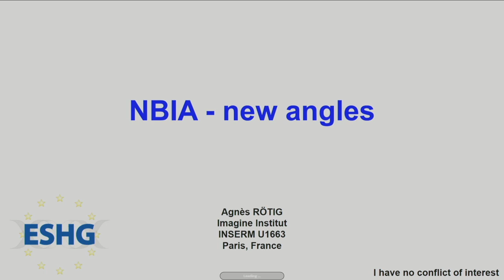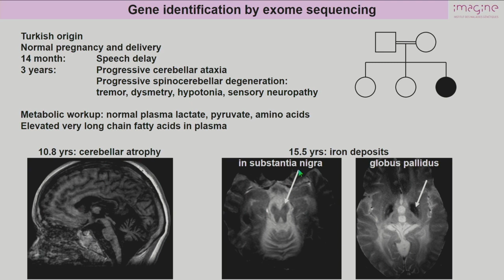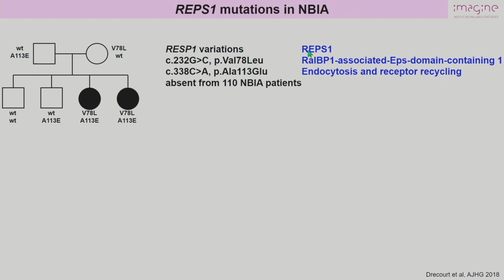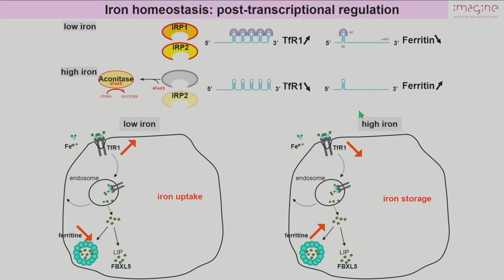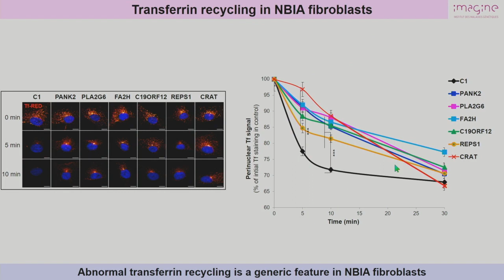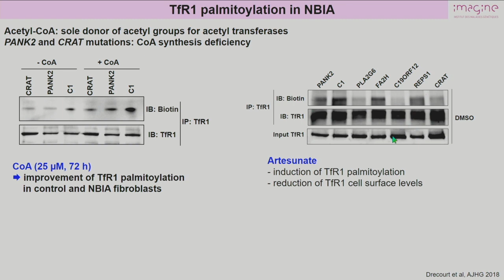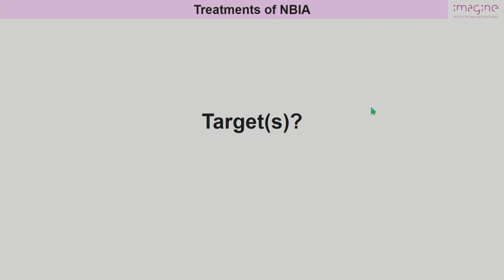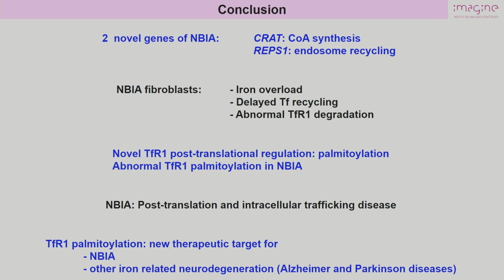E09.2 NBIA – new angles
Agnès Rötig; Paris, France